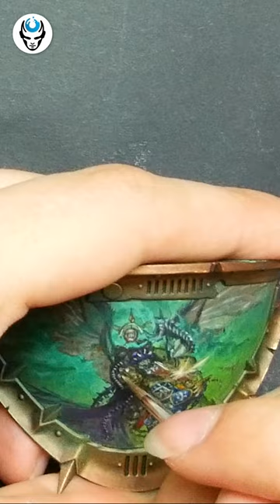Shoulder Pad Painting Freehand